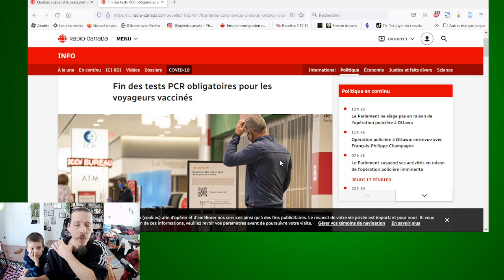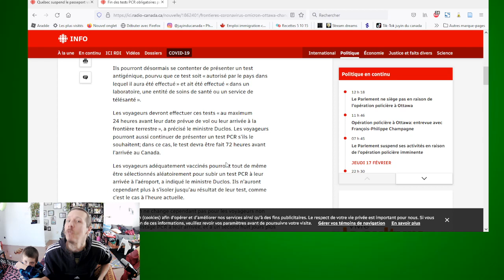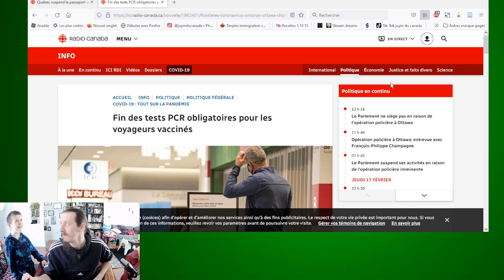🔴Stream du 18 Fév 2022 : FIN du TEST PCR pour voyager au CANADA !! [immigrer au canada] | Québec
A partir du 28 février 2022 le test PCR ne sera plus obligatoire pour entrer sur le territoire canadien.